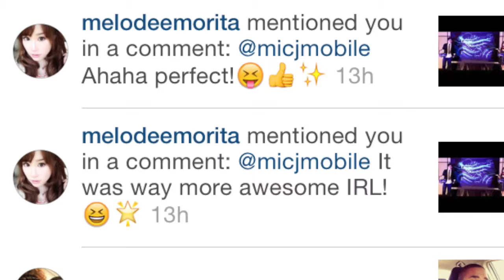My Life Journal 8-1-15 - Is this love?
Just Livin'